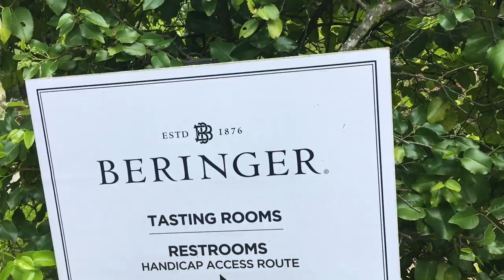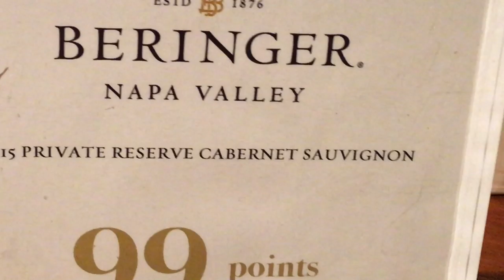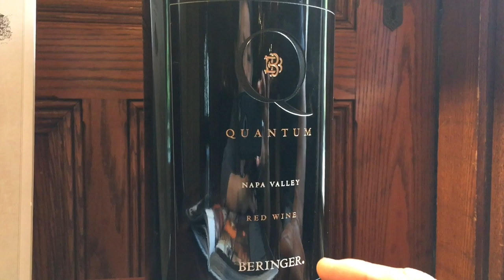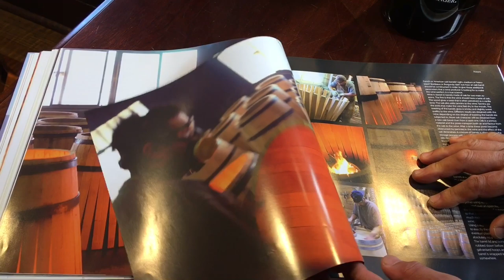世界著名葡萄酒聖地--納帕酒鄉(3)：貝靈哲酒莊(纳帕)--WORLD FAMOUS WINE GROWING REGION-NAPA (3)： Beringer Winery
8. 美國生活 365 --汽车维修保养--BMW车的设计和性能 American Life 365 -- BMW at a glance
7. 美國生活 365 --汽车维修保养--如何利用汽車故障檢測軟件？American Life 365 -- how to use software to check up car？
5. 美國生活 365 --汽车维修保养--怎樣發現汽車故障？American Life 365 -- how to find a car problem？
4. 美國生活 365 --汽车维修保养---知道更多寶馬汽車 American Life 365 -- BMW insider
3， 美國生活 365 —汽車維修保養— 怎樣換汽車冷熱控制器？ 通過煙霧測試 American Life 365 — how to change car thermostat
2. 美國生活 365 -- 汽车维修保养 -- 學會修理汽車 American Life 365 -- learn how to repair car
1. 美國生活 365 --汽车维修保养---汽車的引擎的功能和保養American Life 365 -- car engine insider
我的小菜園
2. 美國生活 365 --  怎麼種佛手瓜(合掌瓜)？-- AMAZING! 佛手瓜来年老根可以发新枝